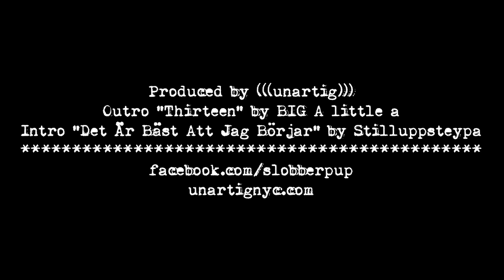Slobber Pup - New York City, The Stone 04/16/2013 [excerpt 10pm show]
Slobber Pup playing live at The Stone in New York City on April 16, 2013 [10pm show].

Jamie Saft (organs, keys)
Joe Morris (guitar)
Trevor Dunn (bass)
Balazs Pandi (drums)